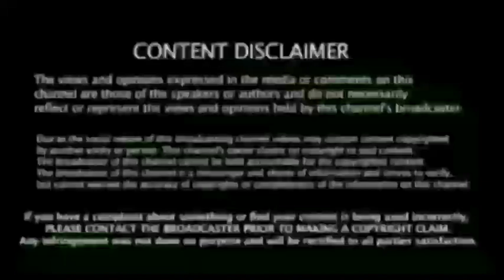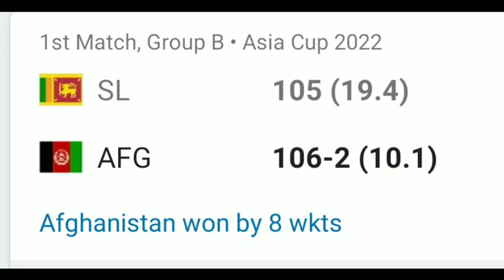Srilanka vs Afghanistan 1st t20i : Highlights Asia Cup | 10 ஓவரில் உலகசாதனை வெற்றி!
Sri Lanka vs Afghanistan, Asia Cup 2022: Afghanistan won by 8 wickets